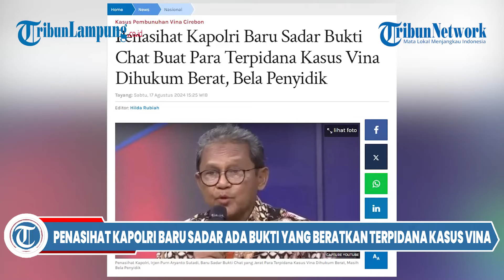Ayah Aep Minta Maaf Tak Tahu Keberadaan Anaknya Kini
- Ayah Aep, Rudi Pelor rindu bertemu anaknya yang berstatus saksi Kasus Vina Cirebon.
Rudi Pelor ikut mengantarkan keluarga terpidana kasus Vina Cirebon mengajukan Peninjauan Kembali (PK) di Pengadilan Negeri Cirebon, Rabu (14/8/2024).
Rudi ingin Aep segera berkumpul kembali dengan keluarganya. Sehingga, Aep bisa membantu orangtua.
"Yang ingin saya sampaikan ke Aep, kepengen saya mah biar Aep cepat kumpul sama keluarga jadi enak, bisa bantu-bantu orang tua," kata Rudi Pelor.
Rudi pun menginginkan Aep jujur memberikan kesaksiannya dalam kasus Vina Cirebon.
Tetapi, Rudi mengaku tidak tahu apakah Aep telah memberikan keterangan palsu atau tidak dalam kasus ini.
"Harapannya agar Aep jujur saja, tapi saya gak tahu Aep kasih keterangan palsu atau enggaknya."
"Saya juga tidak pernah mendengar kalau Aep cerita. Saya tidak tahu keberadaan Aep," katanya.